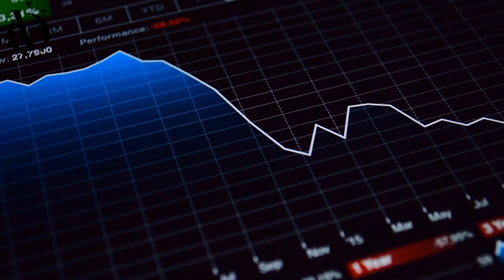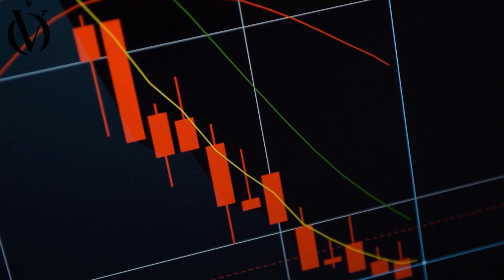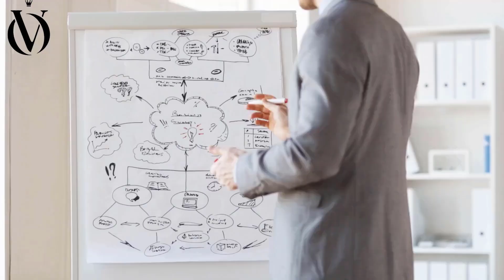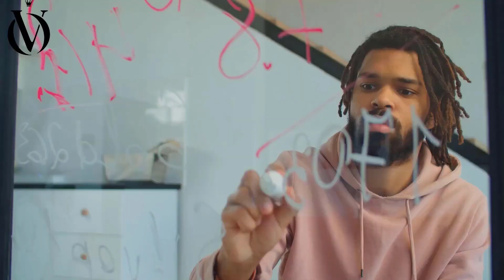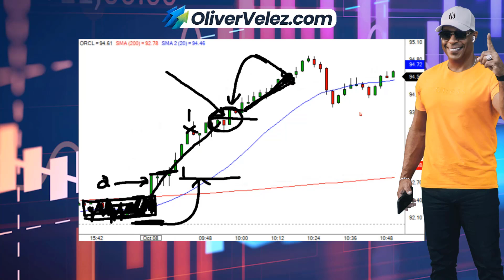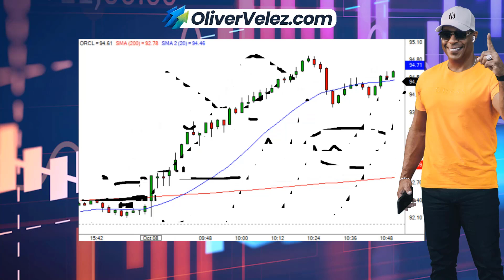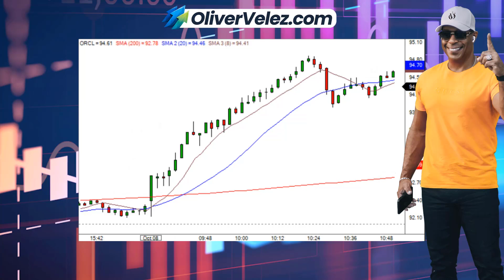La Batalla Esencial Del Trading // Aprende A Ganar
Obtén acceso a mis programas de trading. Descubre la estrategia que mis traders y yo estamos usando personalmente para poner la volatilidad a nuestro favor y maximizar nuestras ganancias. Ir a:

Para obtener más información, póngase en contacto con . Oliver Velez cree que la forma más rápida de tener éxito comercial es dejar de lado el miedo a perder su propio dinero. Es este miedo el que a menudo se erige como el mayor obstáculo para triunfar como comerciante. No solo aprenderá las 14 tácticas comerciales esenciales de Oliver Velez, sino que también obtendrá la financiación completa de Oliver Velez. Guarde su capital. Intercambia el dinero de Oliver. ¡Envíe un correo electrónico hoy!

¿Debes salir? Escucha la versión de audio de esta charla, ahora disponible dondequiera que obtengas tus Podcasts.

Asegúrese de seguir a Oliver Si está interesado en ser capacitado y / o financiado por Oliver Velez, comuníquese con Velez en las siguientes redes sociales para realizar un seguimiento de su progreso comercial diario: